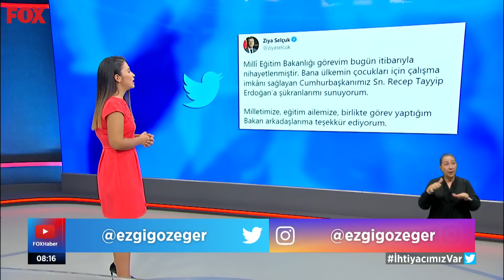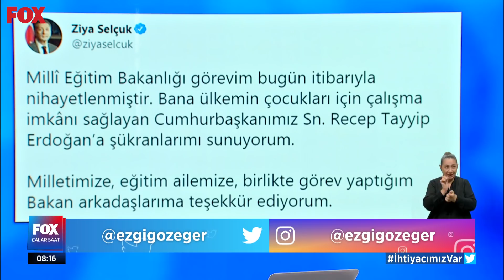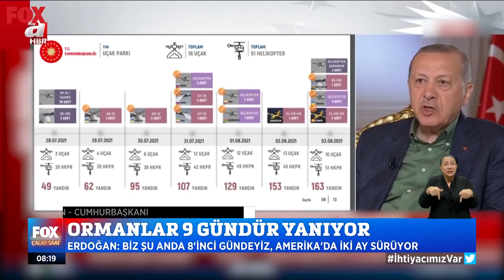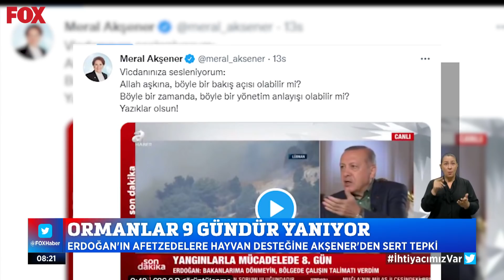Ormanlar 9 gündür yanıyor! 6 Ağustos 2021 Çalar Saat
Yangınlar kontrol altına alındı mı? 6 Ağustos 2021 Çalar Saat bülteni yayında hemen izle!